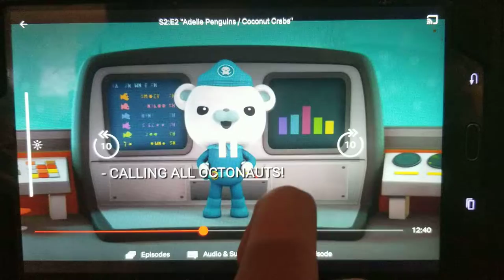Creature report adelie penguin